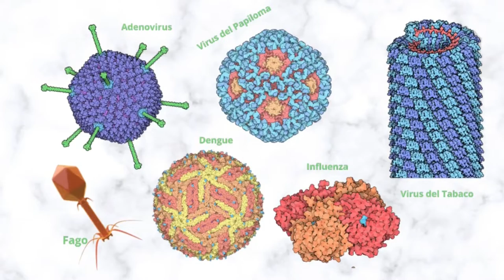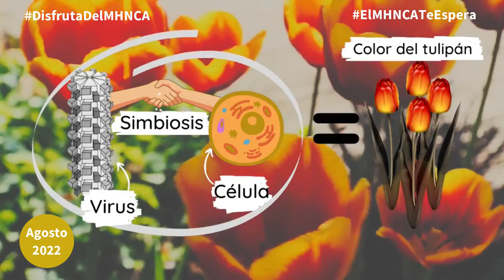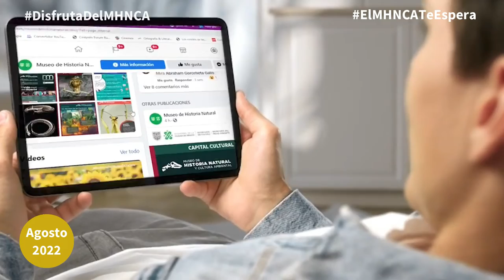Dippy Tv Virus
Dippy Tv te invita a ver el siguiente video Virus a cargo de Erandeni, COT.

En coordinación con Servicio Nacional de Empleo, CDMX.